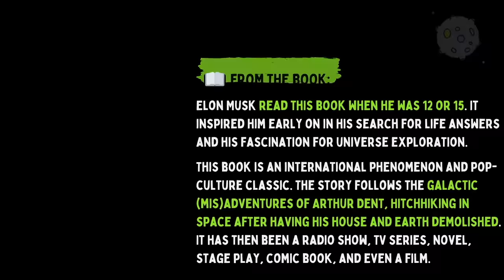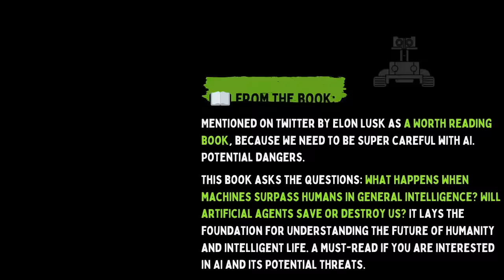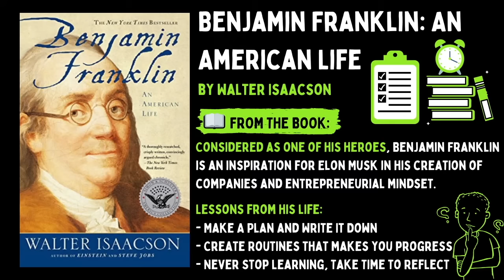The 5 Books recommended by Elon Musk 🚀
🚀 In this video, we share with you 5 of the best books Elon Musk, CEO of Tesla and Space X, recommended everyone to read. We researched for you 5 books he recommended by Warren Buffett. The books cover topics mainly about business, tech, and space. We give you the list of Elon Musk books recommendation with the tips you can take with you from the books.

Here, we researched to give you the best tips and books recommended by Elon Musk!

 Here are 5 Books he recommended :

📘 The Hitchhiker’s Guide to the Galaxy by Douglas Adams ➡️

📘 Life 3.0: Being Human in the Age of Artificial Intelligence by Max Tegmark ➡️

📘 Superintelligence: Paths, Dangers, Strategies by Nick Bostrom ➡️

📘 Zero to One: Notes on Startups, or How to Build the Future ➡️

📘 Benjamin Franklin: An American Life by Walter Isaacson ➡️

I hope you liked Elon Musk books recommendation!

Source: Google "elon musk books recommendation",  mostrecommendedbooks.com, goodbooks.io ...

“When something is important enough, you do it even if the odds are not in your favor.” 🚀